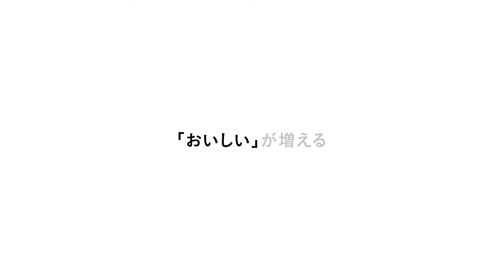温かい料理をゆっくり楽しむ。食卓に笑顔が増えるヒーター付保温プレート【おんさら】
・完成した料理をしっかり保温。温かい料理をゆっくり楽しめます。
・操作は簡単。作った料理をお皿に盛り付けたら「おんさら」に載せてスイッチを入れるだけ。
・食事後のお手入れも簡単。普通のお皿と一緒に洗うだけ。